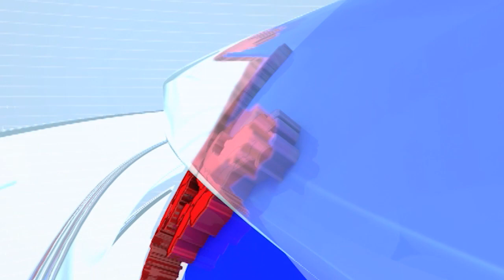Anil Bonde | यशोमती ठाकूरांच्या 'त्या' वक्तव्याचा खासदार अनिल बोंडेंकडून समाचार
CREDIT - Political| Pradnya /Producer|joseph/Editor